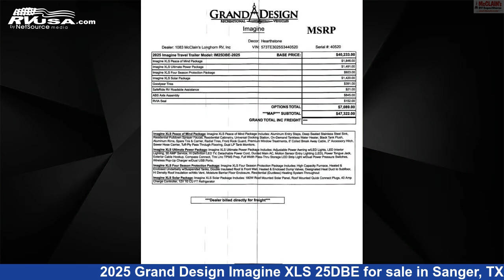Marvelous 2025 Grand Design Imagine XLS Travel Trailer RV For Sale in Sanger, TX | RVUSA.com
This 2025 Grand Design Imagine XLS 25DBE is a Travel Trailer RV. It is located in Sanger, TX 76266 and is offered for sale by McClain's Longhorn RV. This New Grand Design Is 29' 9" in length and features sleeps 10, External Shower, TV, Stove Top Burner, LP Detector, Refrigerator, Oven, Skylight, Slideout, Spare Tire Kit, Water Heater, and 37 gal fresh water capacity.The unloaded weight of this 2025 Grand Design Imagine XLS 25DBE is 6198 lbs.